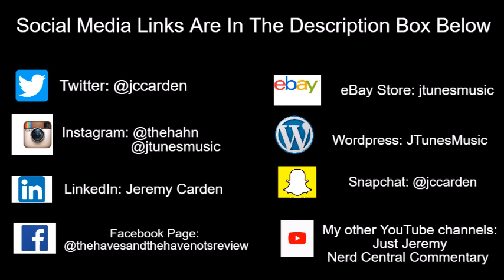Tyler Perry's The Oval | Trailer Breakdown: "Misunderstood"